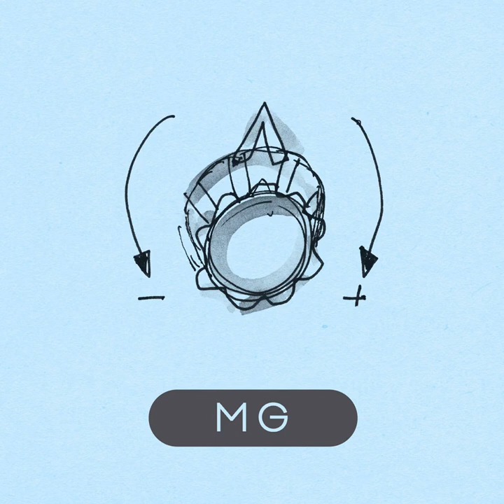MG - De Nada (Official Audio)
'De Nada' is taken from ‘MG EP’ out October 9th.